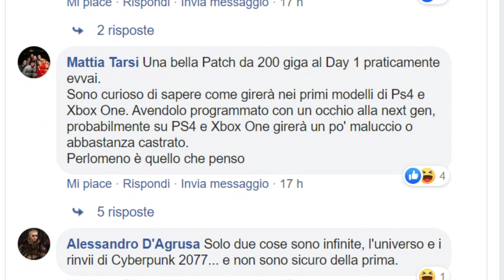CYBERPUNK 2077 di nuovo RINVIATO! Che cosa succede?